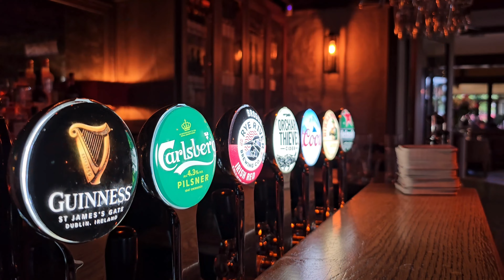Ireland, Bunratty | Travel with me around the world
My name is Andre, and I have had the privilege of visiting over 80 countries around the world. I create videos showcasing the diverse cultures, natural beauty, and urban landscapes of the places I've had the opportunity to explore.